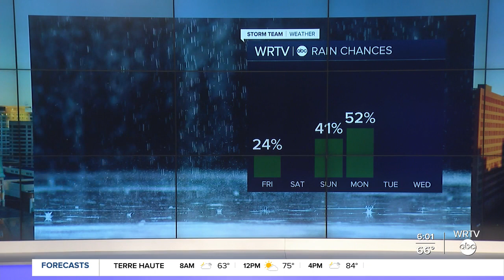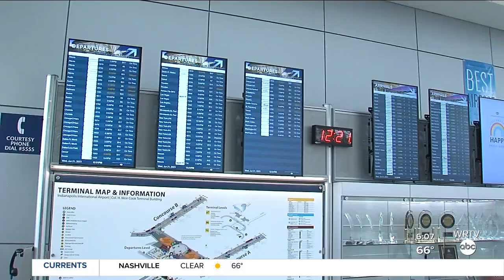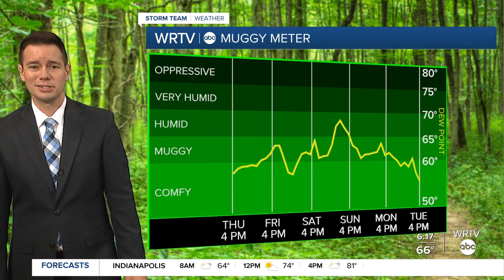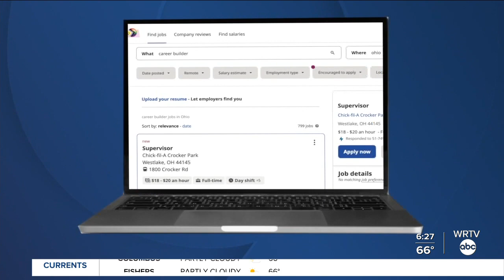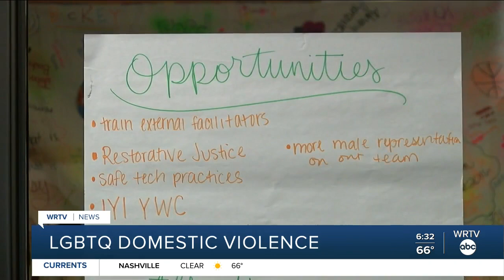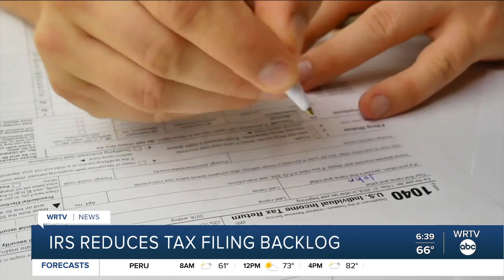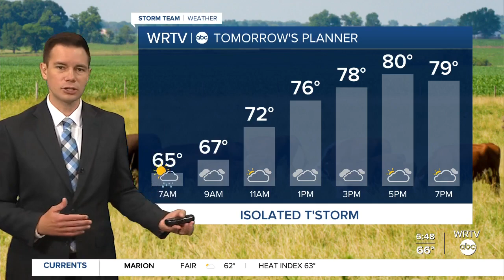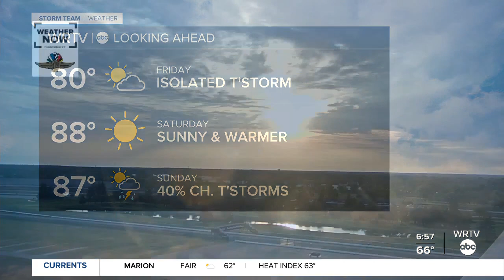Good Morning Indiana 6 a.m. | June 22, 2023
local-news, indianapolis, wrtv news, wrtv, news, breaking news